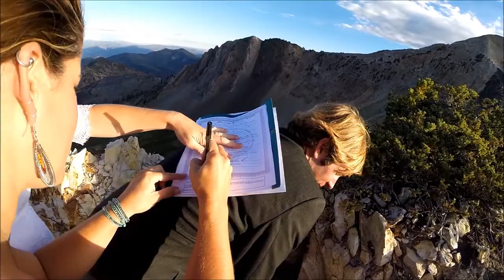Tyler and Kirstyn Tie the Knot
Tying the knot high atop Snowbird's mountains.